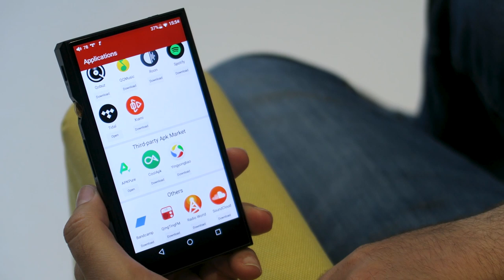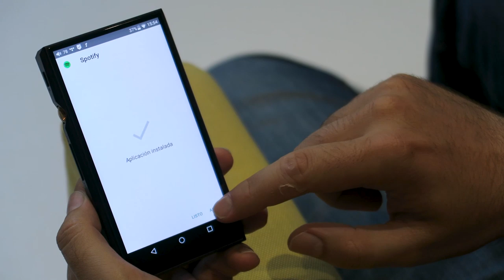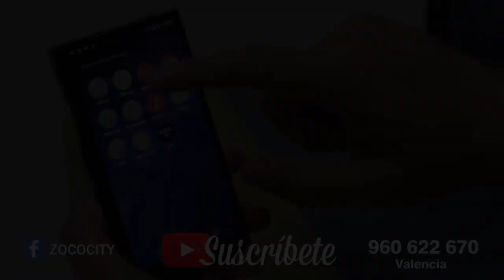Como instalar aplicaciones en el FiiO M11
Instalar aplicaciones en el FiiO M11 es más fácil que nunca a través de su FiiO Market. ¡Te enseñamos como hacerlo!

► Comprar FiiO M11 en España al mejor precio. Distribuidor oficial